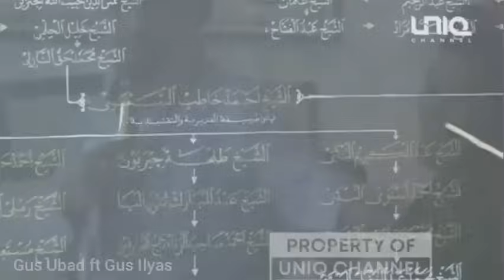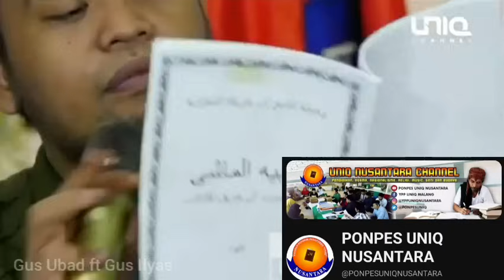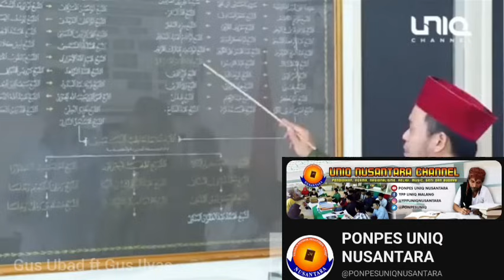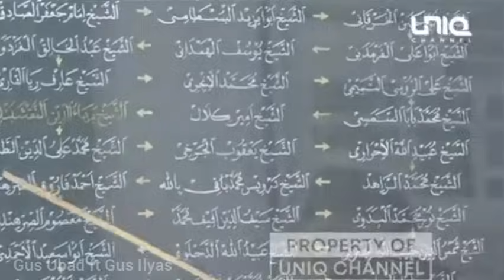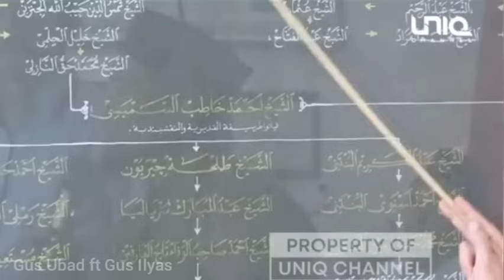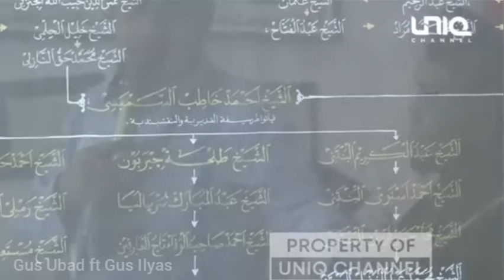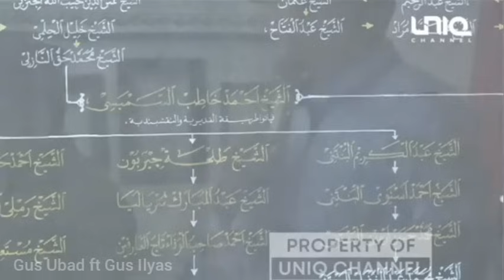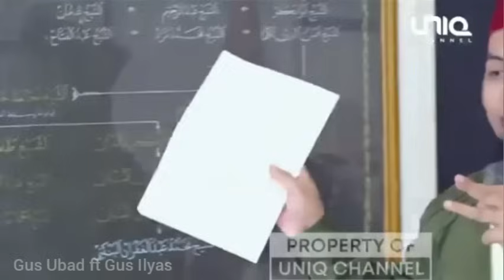Dedengkot Bandit dan rampok Spiritual!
habib Luthfi bin Yahya, habib Luthfi, toriqoh, torikoh, membelokan toriqoh, toriqot,

Simak Selengkapnya &
Special Thank's
Gus Ilyas ft Gus Ubad
Ponpesuniqnusantara

Ponpes Uniq Nusantara, Gus Ubed, Gus Ilyas,